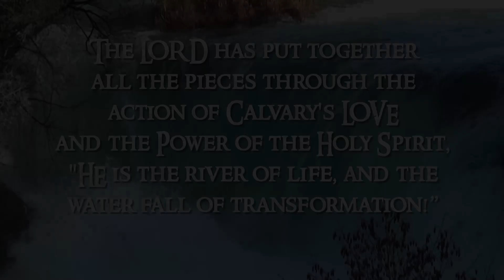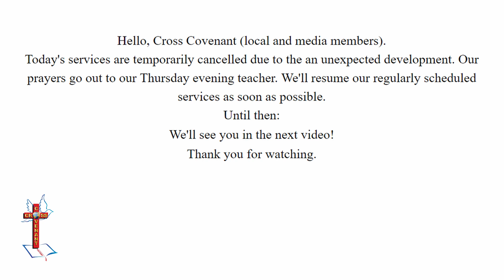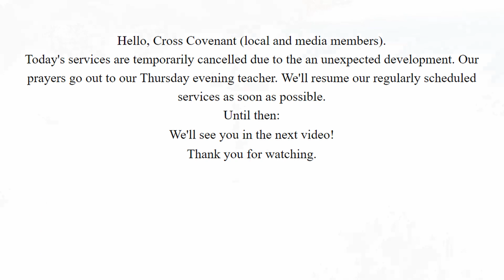12/20/19 | Temporary Schedule Adjustment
A Temporal Adjustment in Scheduling December 20, 2019

Help support the advancement of God's Love.

Church Address: 5339 I-55 Frontage Rd, Jackson, MS

CCMC does not own the corporate rights to the music featured in our videos, merely digital downloads. All music in these videos belong to their rightful owns.